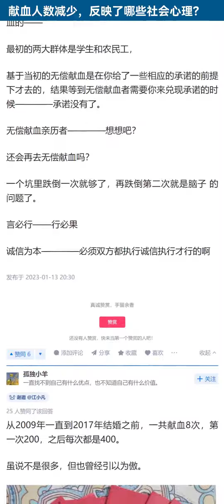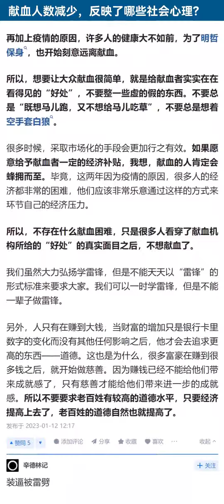血库骗子还能再骗多久？